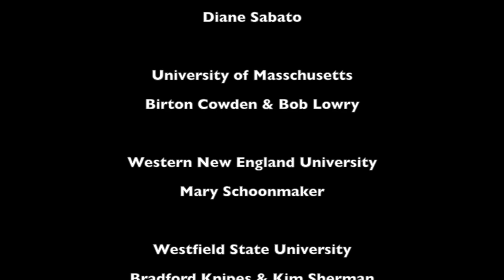2017 EI Banquet: Elevator Pitch Competition